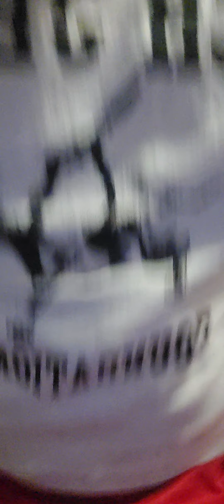Schoolboy's Dog Talk With GHK: Conditioning